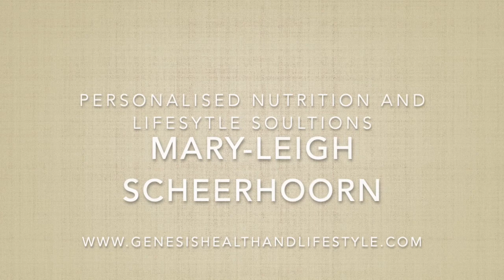Nutrition and Lifestyle Migraine Management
Over 5 million Australians suffer from migraines with health, social and productivity costs of over $35 billion.  Many migraine sufferers are unaware that hormones, gastrointestinal conditions or food intolerances could be contributing to the frequency and severity of their condition.  In this video, I discuss nutritional and lifestyle approaches to reducing your migraines.